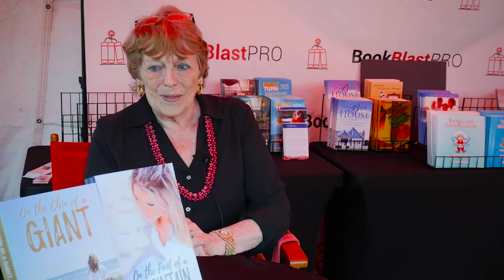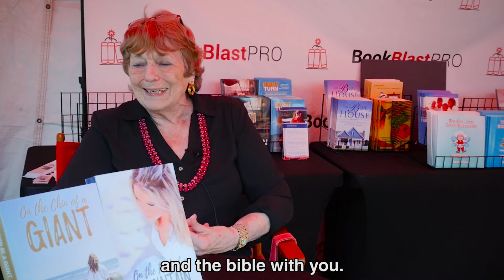Carmela Harmon - On the Chin of a Giant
Carmela Orsini Harmon, author of On the Chin of a Giant joined the AJC Decatur Book Festival 2017, a community-based, non-profit event and largest independent festival in the country. At the AuthorCentrix booth, Harmon joyfully shared her inspiration why she was able to write her books and dedicate her book to anybody who likes a story of romance. Participants were able to ask Harmon about his book, received bookmarks, and enjoyed an opportunity for photo documentation, which was released after the event.

Carmela Orsini Harmon was born in Savannah, Georgia. She has always been in love with the city's history. She recalls her childhood years strolling the uneven cobblestone walks, or gazing upon her beautiful mansions, the past comes alive; anxious to whisper its secrets. Even at present, she cannot pass through one of the squares without pausing beneath those ancient moss-bearded oaks. She has always wondered: who might have stood there before; what were the things said; how were the problems handled; and even the question whether they lived a happy life. These questions led her to write On the Chin of a Giant. The story commences when Thomas Scott sets out to establish a home for himself and his younger brother, Allen. He is persuaded to do this in Savannah by his new friend, Michael Herb, Captain of the riverboat, Irish Mist. And as Mike is an expert in all things Celtic or trending toward blarney, the pair are ushered into many an adventure. Then Tom sees and is almost hypnotically drawn to Mandria Lucas, daughter of the story's villain ---and Tom's mortal enemy, though the why of that remains illusively beyond his comprehension. Will each character survive the path?

Harmon's book and the other festival activities made the event a "literary powerhouse" that delighted attendees and made this annual event once again a huge success, says Tom Bell, the founding program director.